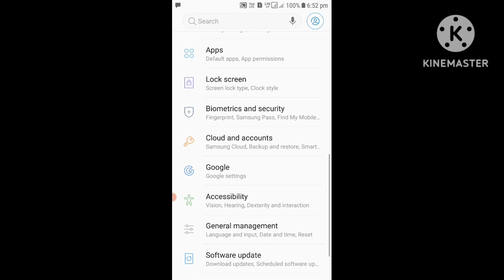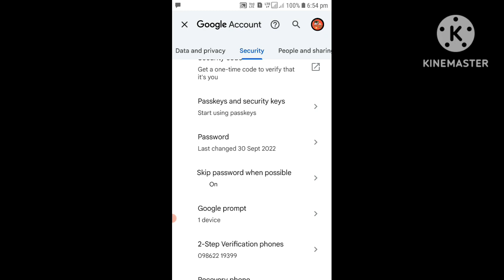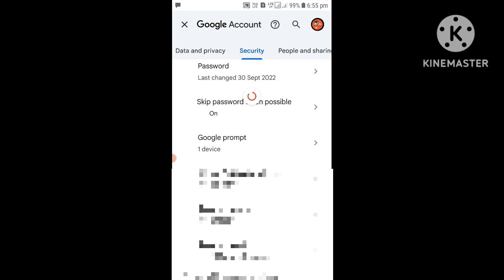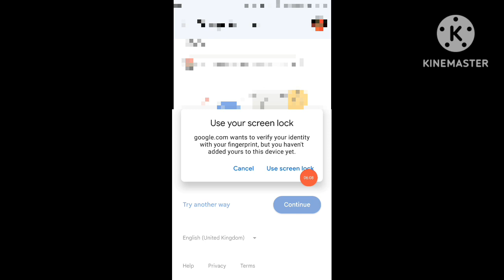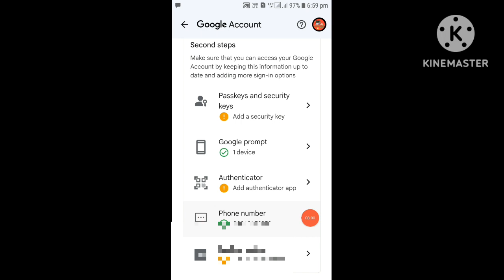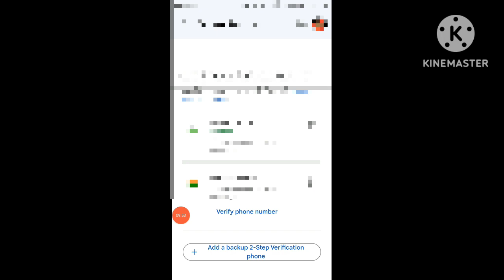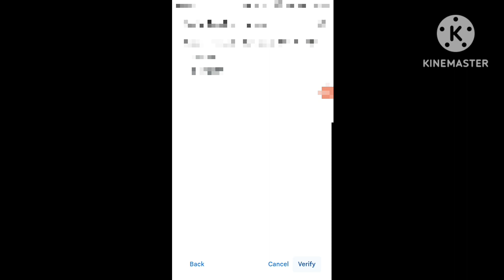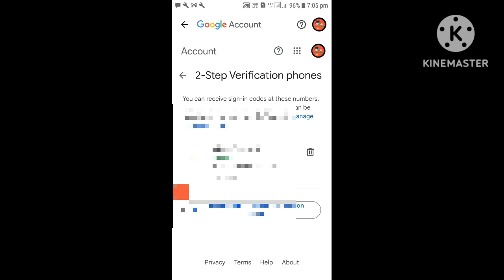Sakantinan dakchakani ong.chongmotgen ia Video... Chugimik skiani video